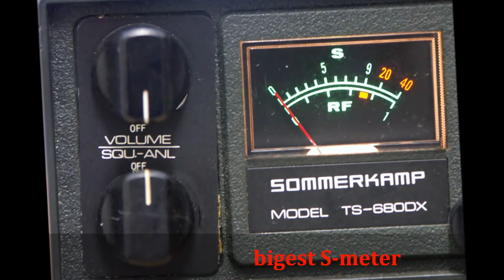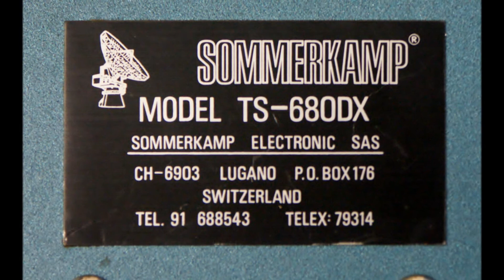SOMMERKAMP TS-680DX, 80ch AM-CB-radio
SOMMERKAMP TS-680DX, 10 Watts Output, 80 channels AM-CB-Radio with special frequency chart. 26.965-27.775 MHz all A-channels inclusive. Typical SOMMERKAMP design of the early 70ies.  TS-680DX is using the TC-9100 PLL synthesizer. The big brother includes a 100 Watt final and is called TS-680EDX. Soundtrack "SPACER WOMAN" by Charlie.